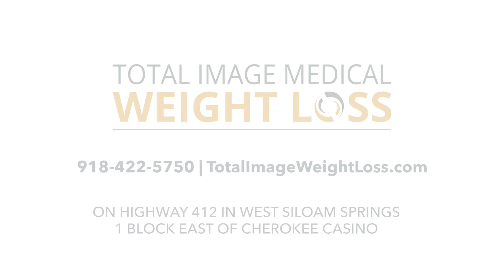Total Image Medical Weight Loss - Call Today!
Total Image is committed to helping you achieve your health goals! Their highly trained, professional staff is ready to work with you to improve your self image through weight reduction and aesthetics.